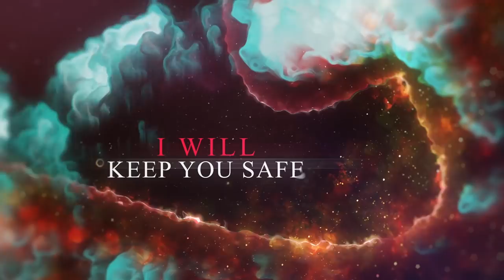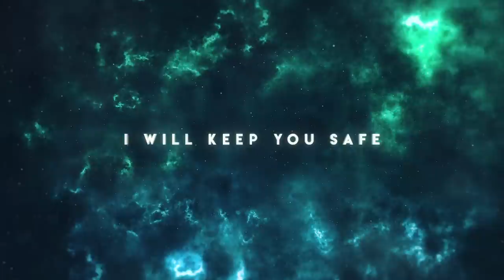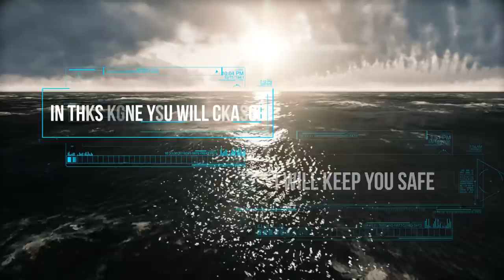VANISHING POINT - Salvus // Official Lyric Video // AFM Records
Taken from the album "Dead Elysium" out 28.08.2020

Follow Vanishing Point!

Songwriting Credits:
Lyrics & Music: Chris Porcianko, Dean Wells, Silvio Massaro
Original Publisher: Mve/Enorm Music, Copyright Control